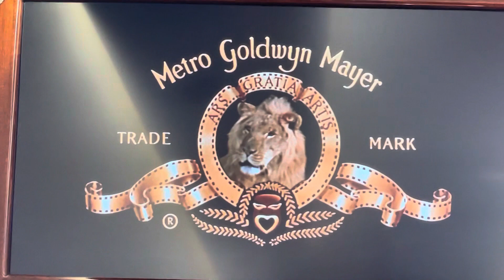Opening To Rocky II 2001 (2006 Reprint) DVD Australia